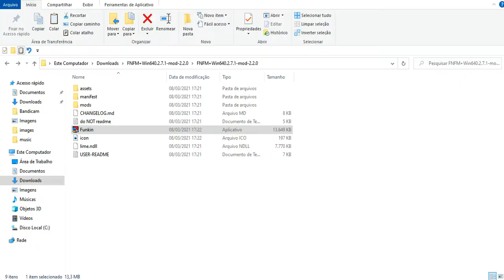Tutorial Hellbeats (Preview)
Feliz Natal E Tenha Um Bom Dia! UwU